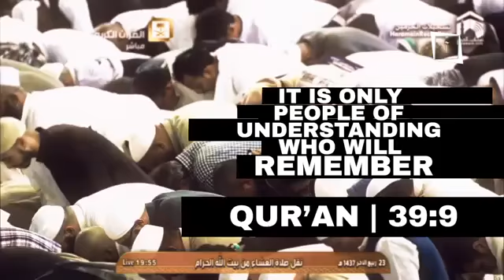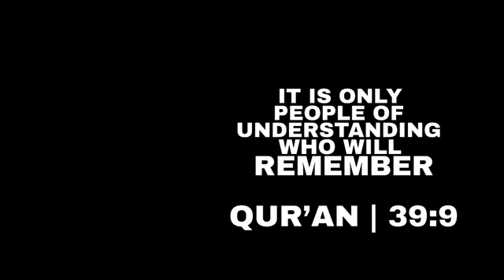Surah Az Zumar _ 39-9 Heart trembling recitation - Sheikh Hasan Abunar